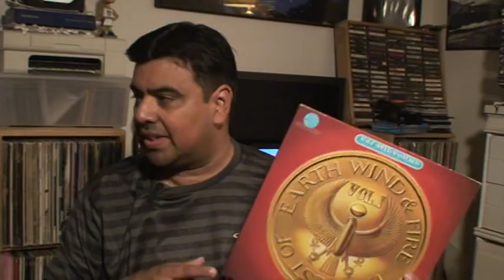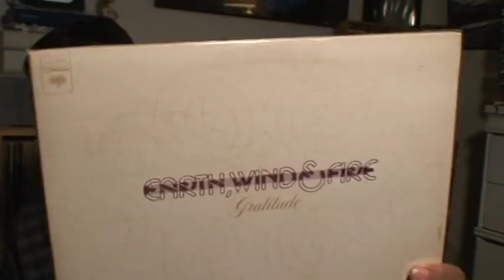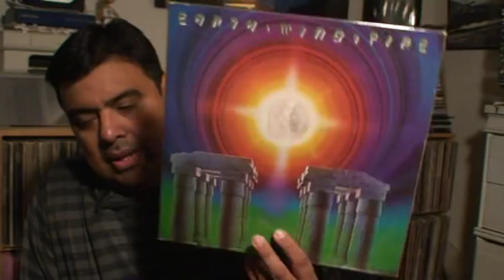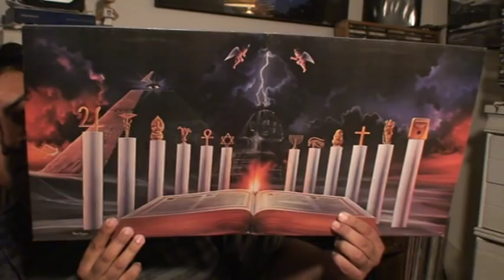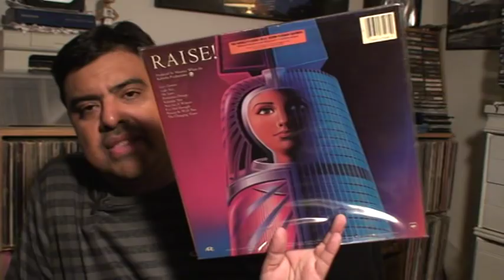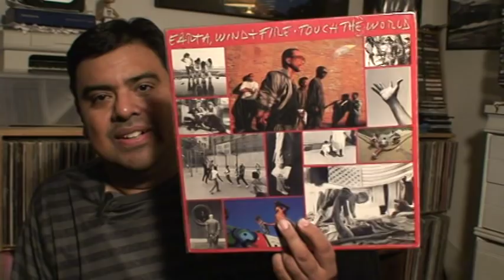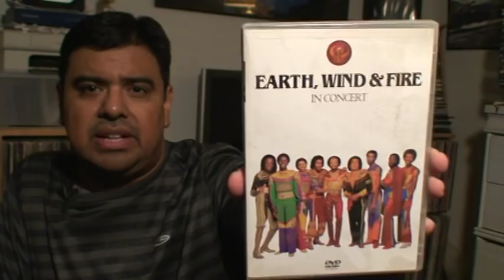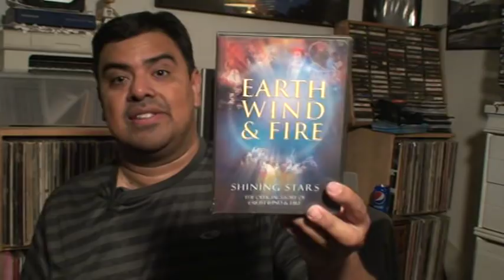RIP Maurice White :(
After learning the news of Maurice White passing away, I wanted to show some of my EWF collection and share memories of his music.